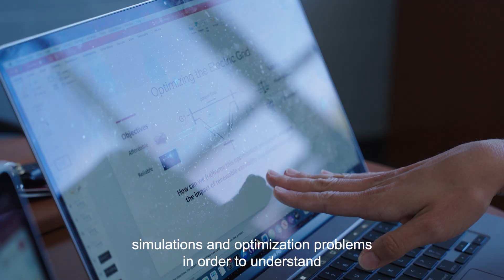Professor Line Roald - Department of Electrical and Computer Engineering at UW-Madison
Meet Line Roald, an Associate Professor and Grainger Institute Fellow in the Department of Electrical and Computer Engineering at UW–Madison. Roald is a member of the Wisconsin Power Systems (WISPO) research group, which is focused on electric power systems modeling, optimization and control. Her research within the Energy Systems area focuses on the electric grid and its ability to integrate renewable energy while remaining sustainable.

View Professor Roald’s profile video to hear her discuss using data from working solar and wind farms to create computational models. Those models allow Roald to create simulations that illustrate what is occurring on the grid now and help prepare for the impacts of climate change.